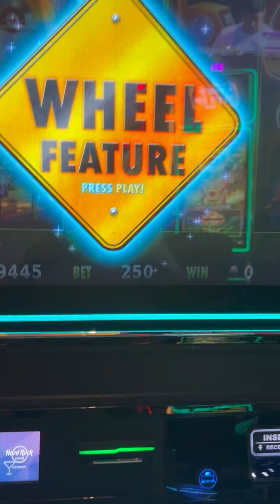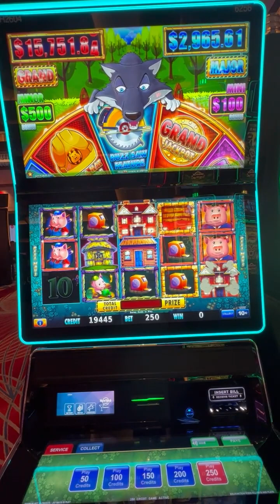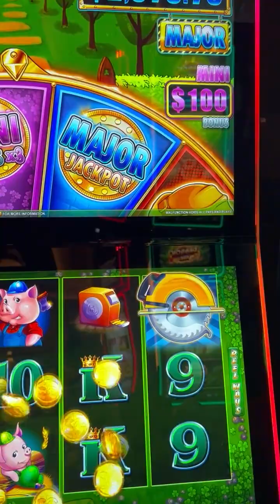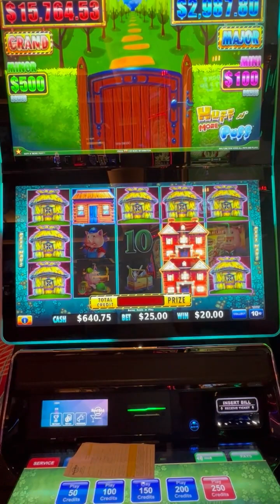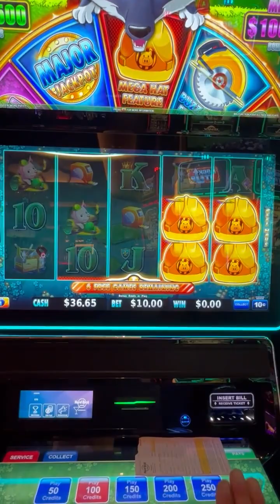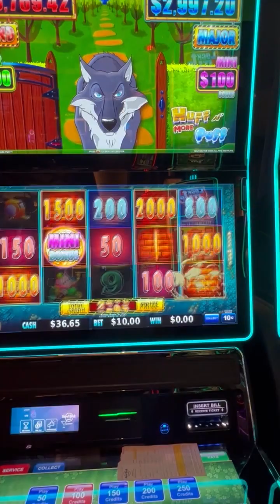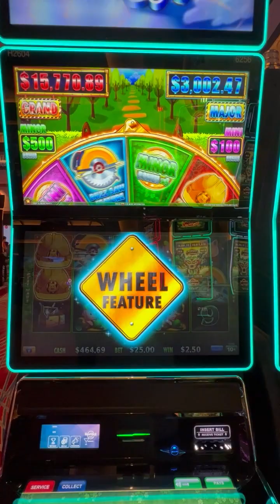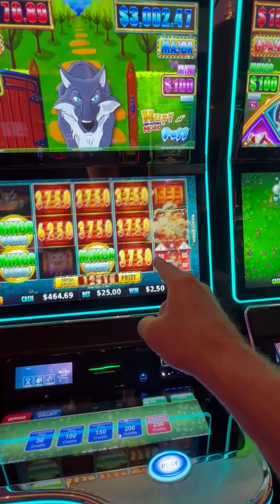HUFF N MORE PUFF $25.00 BET | FULL MASION FEATURE | BIG WIN!!!!!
My local casino gave me some free money to come in and play and I decided to throw it into the Huff n Puff slot machine. Here is the highlights from my free games that I won playing!!! Sometimes you just need to take a break from keno and have some fun with the slots!